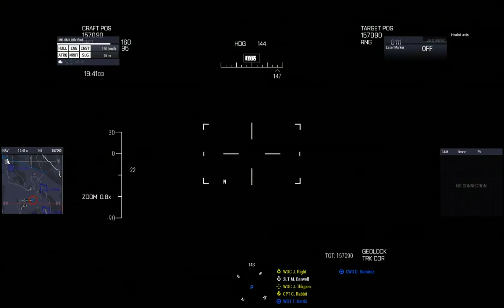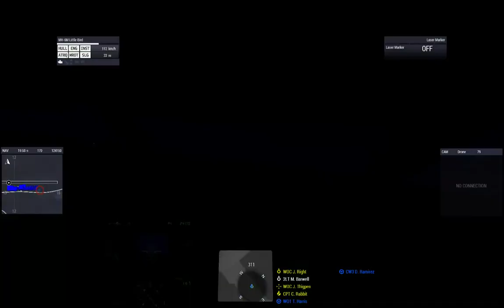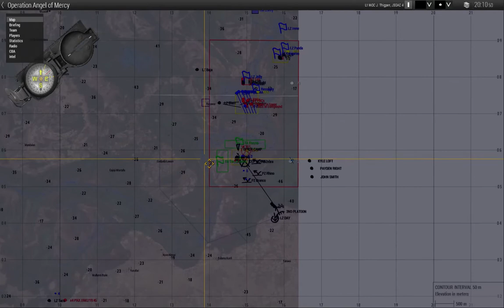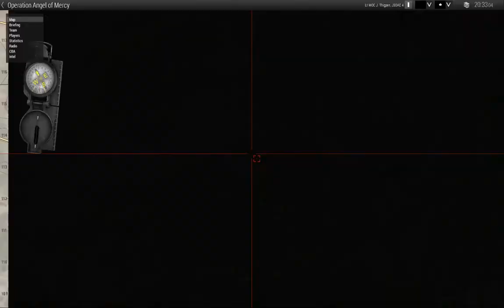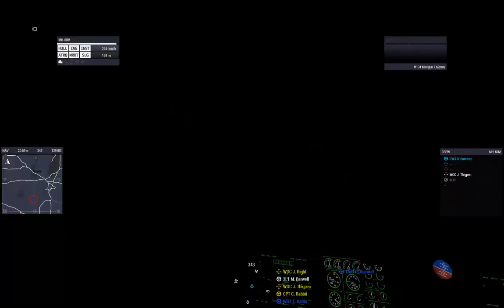WOC 1st OP#1